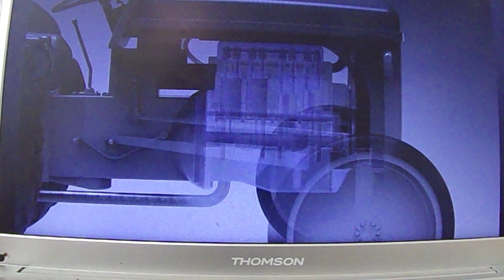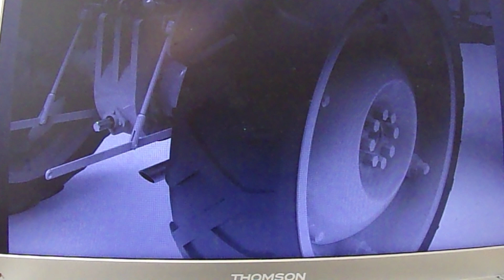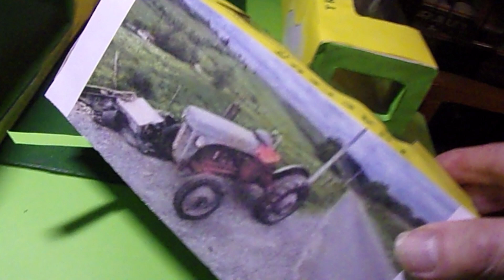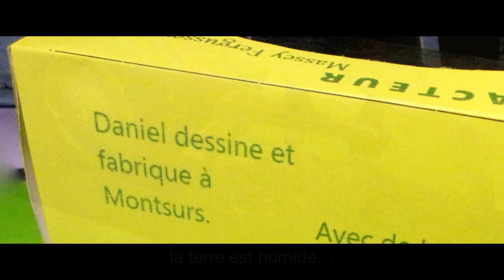tracteur massey ferguson petit gris...... (attendre 35 secondes au début)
Ce tracteur petit gris a été réalisé a la demande de Bruno Fouillet du haut Anjou, en action de labour avec une charrue.
Le logo MAYENART, a été crée pour servir de bannière a une méthode de travail accessible à tous. Les dessins sont fait sur paint et les matériaux utilisés sont recyclable a 90 %.Le but est d'attirer le plus de personnes vers ce mode de travail.

MAYENART est la synthèse de deux forces qui se sont exprimées en 2024:
-Le président du conseil Général, (pour faire honneur a Jérome Tarot de Mayenne liberty),
-"Créart" de Vautorte qui ma invité avec d'autre artistes en juin.